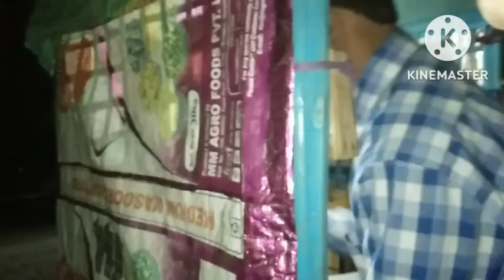assamese vlog@ নিজ হাতেৰে বনাই দেখুৱালে senigs অৰ সকলো বস্তু//আচৰিত হব আপুনিও ইমান সৰুতেকি হল আমাৰ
ৰাসৰ ভৰ আখৰা চাব গৈ কি হল আমাৰ,nahahib আকৌ, লাজহে পালোঁ nusuake ঘূৰি ahilu, ইমান কম বয় সতে বনাই দেখুৱালে সকলোবোৰ setingr বস্তু, দেখিলে সকলোৰে মন মোহিত হব,

যদিহে ভাল পালে জনাব লগতে
share kridibo